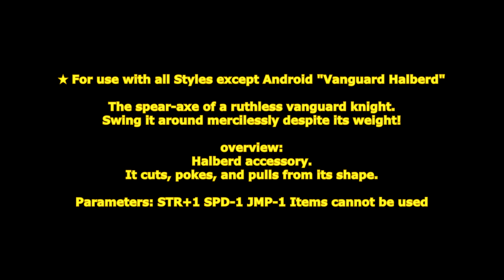[ GetampedX ] Acc Review - Vanguard Halberd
★ For use with all Styles except Android "Vanguard Halberd"

The spear-axe of a ruthless vanguard knight.
Swing it around mercilessly despite its weight!

概要：
ハルバードのアクセサリ。
形状から斬る、突く、引き寄せたりします。

解説：
「ヴァンプル」は★マークの技から派生できる敵を引き寄せる技だ！
地上の相手にしかヒットしないが密着した状況から「★ヴァンスイング」でループすることや各技に派生して攻めることができるぞ！
空中に逃げる相手は「ヴァンストライク・エア」で刈り取れ！

パラメータ：STR+1 SPD-1 JMP-1　アイテム使用不可

変化する技：

■★マークの技から C … ヴァンプル  - C    ★ヴァンスイング
                                    - X    ヴァンクラッシュ
                                    - XC   ヴァンフォール
                                    - Z+C  ヴァンストライク
                                    - Z+X  ヴァンストライク・エア
                                    - Z+XC ヴァンサイクロン
各右振りの攻撃から左振りで薙ぎ払い引き寄せる技。
C派生は連続ヒットはしませんがループすることができます。
他の技は各技に素早く派生することができます。
この技は地上のみヒットします。

■C … ★ヴァンスイング
右振りで薙ぎ払う技。
発生は遅いですが広範囲を攻撃します。

低空で飛び上がり振り下ろし叩きつける技。
ダウン攻撃可能でダウン攻撃時威力が半減して叩きつけます。

■Co+C or X … ヴァンスイング
右振りで薙ぎ払いダウンさせるカウンター技。

■D+C … ★ヴァンカット
右振りで水平に斬り裂く技。

■D+X … ヴァンアッパー
右振りの斬り上げ

ライバルスタイル準拠の膝蹴り。

■V+X … ★ヴァンスライス
空中で右振りで薙ぎ払う技。

構えてから正面を突く技。
構え中はスーパーアーマーがあり約 1 秒間維持できます。
最大まで溜めると防御不可になります。

構えてから斜めに突く技。
ヒット時は後方に斬り上げて追撃できます。
構え中空中攻撃に対して無敵時間があります。

■D+XC … ヴァンフォール
前方自動ターゲットして飛び上がり振り下ろす技。
ヒット時回転して斬り払います。
ダウン攻撃可能でダウン攻撃時ヒット効果が低下します。

■V+XC … ヴァンライズ
空中から斬り上げ飛び上がる技。
ヒット時は振り下ろし叩きつけます。

ハルバードを振り回し周囲を斬り裂き方向転換可能で向きを変えて前方を薙ぎ払う技。